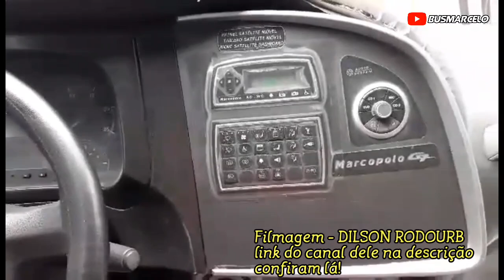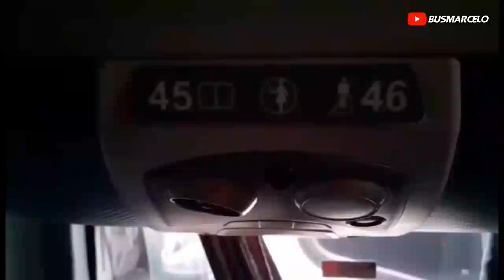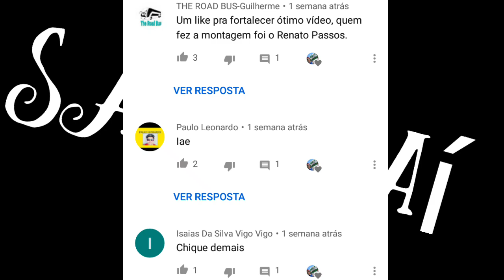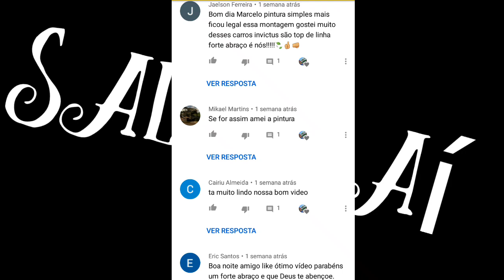SARITUR 32110 ABSOLUTO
Serviço executivo

Filmagem : DILSON RODOURB link do canal dele ⤵